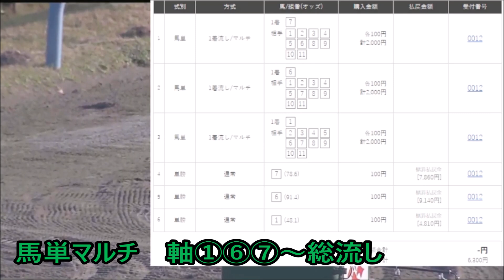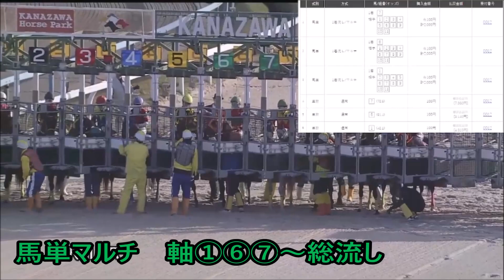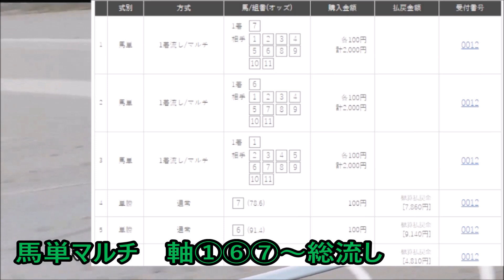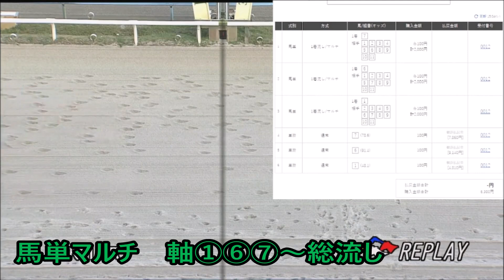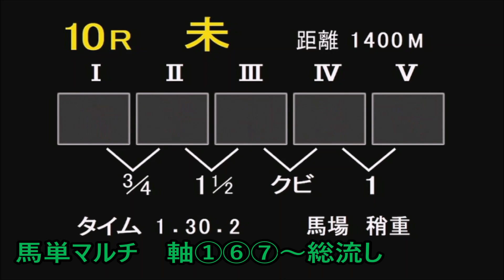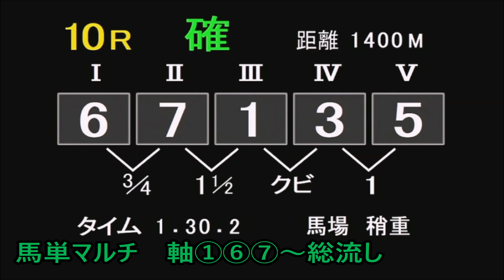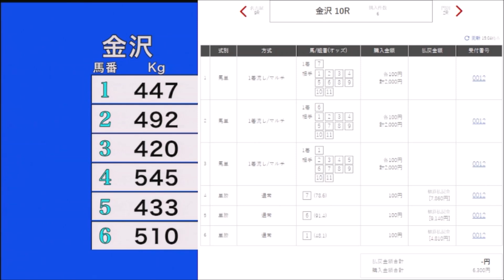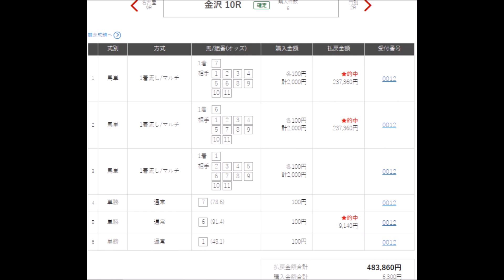【競馬・特払い】三連単的中者ゼロ？ 〇〇万馬券をゲットも… 茫然の理由 金沢 競馬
金沢競馬第10レースの三連単で特払い　つまりは馬券的中者がいなかったということなんですが… よりにもよってそのレースで私もある意味、奇跡的な相馬眼を発揮し馬券を購入していました…… これはもう、神々の遊びでは？あとちょっとのタイミング、あと少しの閃きと勇気、遊び心があればと…【万馬券】

・おすすめRecommend videos
・エンディングoutroduction